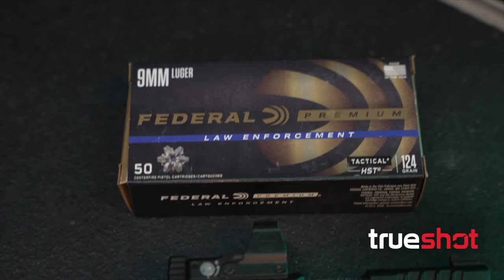Federal Premium LE 9mm 124 Grain Review x Guns Out TV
Are you looking for the perfect ammo for your next concealed carry or home defense firearm? Then check out the Federal Premium LE 9mm 124 Grain round from True Shot Ammo! Guns Out TV is bringing you an exclusive review of this premium, reliable ammunition. Get an in-depth look at performance, accuracy, and more with our team of expert reviewers. Learn why the Federal Premium LE 9mm 124 Grain is the perfect choice for any shooter!